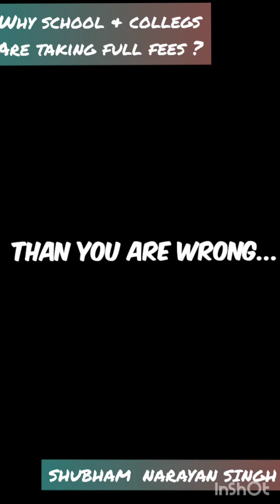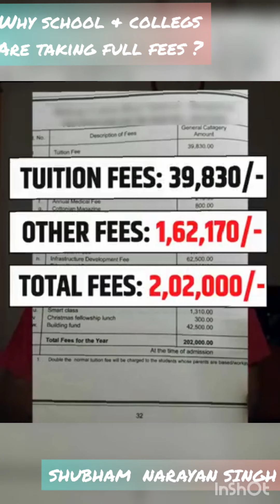Why School & Colleges are taking full fees ?? ! Shubham Narayan Singh ! ! Corona fees km karona !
Realising on 25 July 2020

There is a big problem with our education system today, and that problem is fees.
Even mode of education sifted online.
School and colleges are charging full fees, including that too facilities which students where not using.
Some has had the fees given financial stress because of this pandemic.
This situation is causing huge burden on students as well as their parents.
and at the same time teachers are also not being paid for the couple of months.
This issue is complicated and deserve attention.

written by :- @ShubhamNarayanSingh
Edited by :- @shubhamNarayanSingh

Delhi night curfew ,
lockdown  part 2 ,
Bengal election ,
the lallantop show lockdown ,
Aaj tk lockdown ,
zee lockdown ,
Delhi lockdown ,
Mumbai lockdown ,
Modi ji lowdown ,
Abhi & Niyu lockdown ,
india lockdown 2 , night curfew , hotel restaurant  lockdown , bengal election lockdown , yoji ji lockdown , Amit Saha lockdown , Delhi lockdown , Arvind Kejriwal lockdown ,